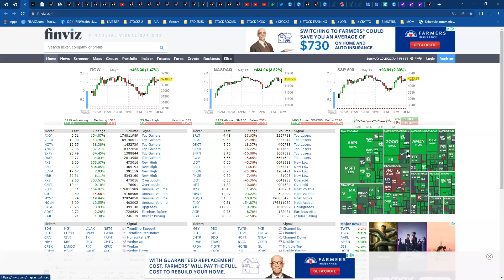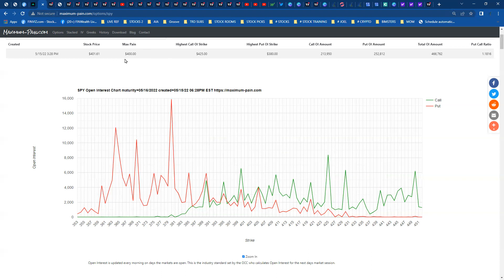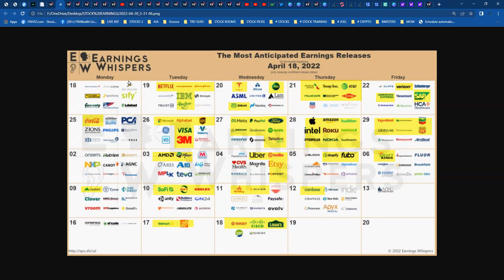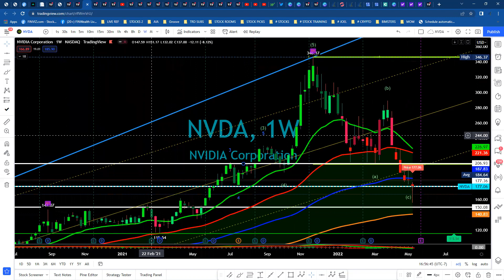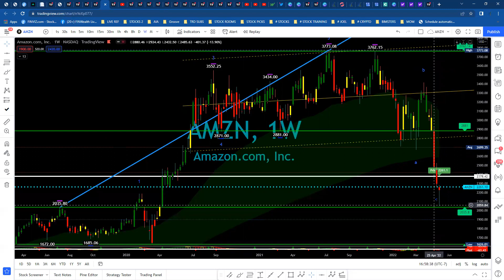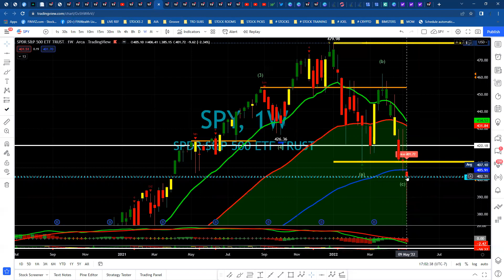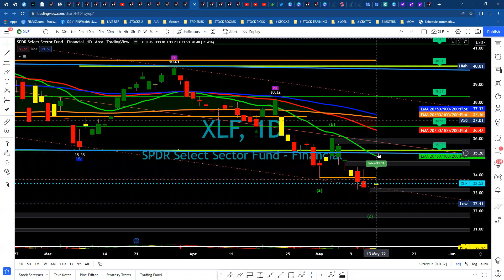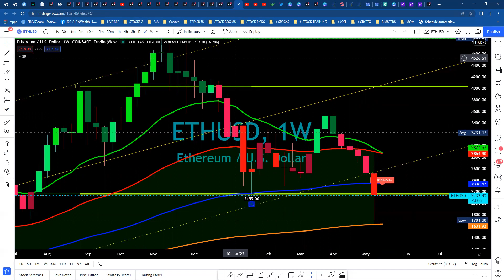Stock market update for May 15, 2022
Will the market give us a few day rally?  Key levels are discussed in our video.    Don't forget to join our free discord with premarket stock picks and our free training at finwealthlive.com.